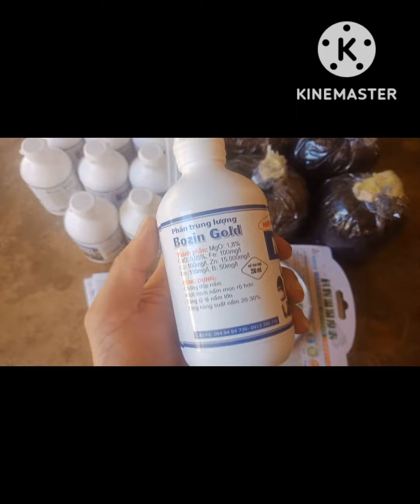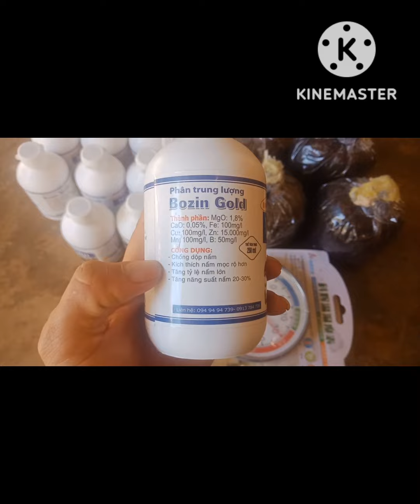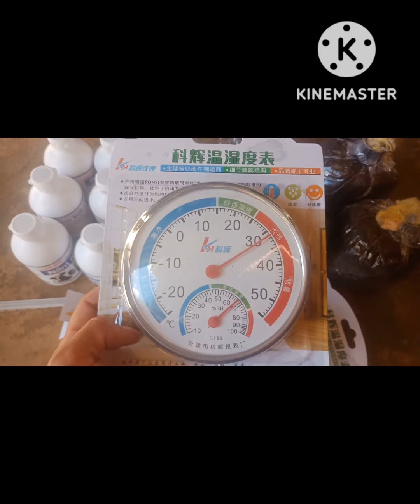meo nấm rơm đặt chuẩn. giao hàng toàn quốc. lh 0374740446.